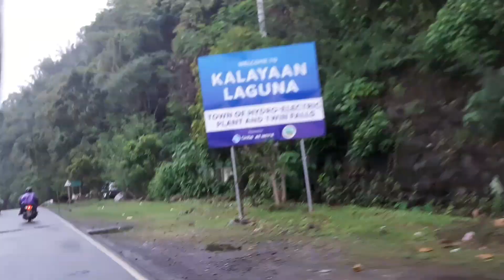MALA BITUKA NG MANOK NA DAAN papuntang KAMAY NI JESUS Lucban Quezon || Mae Ann Gale Magadia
Kamay Ni Hesus is very popular for Catholics, kahit malayo siya sa Maynila dinadayo siya. Ingat ingat lang talaga sa daan kasi sobrang delikado grabe ung liko-liko. Takbong pogi lang sa mga rider jan😁

fb: Mae Ann Gale Magadia